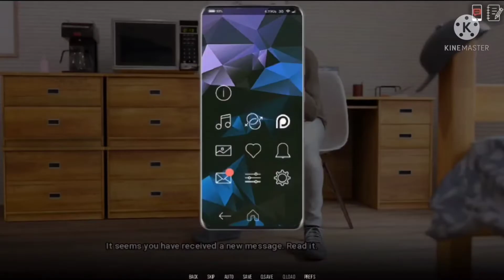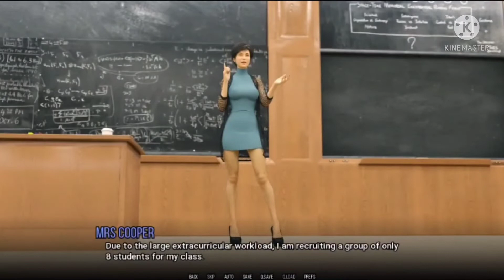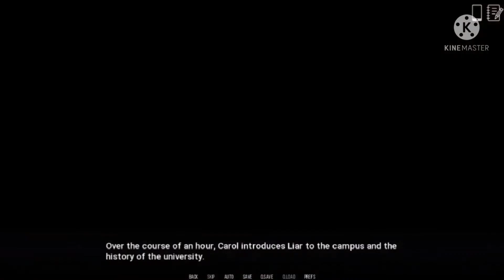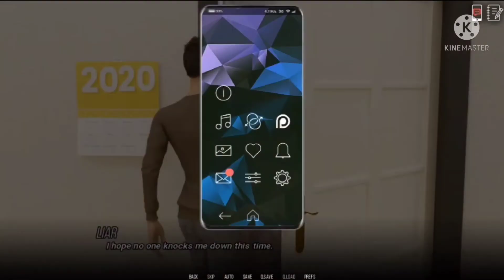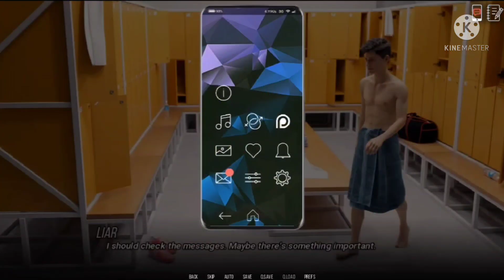University of problems Part 1 v0.7.0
Adult games fun game